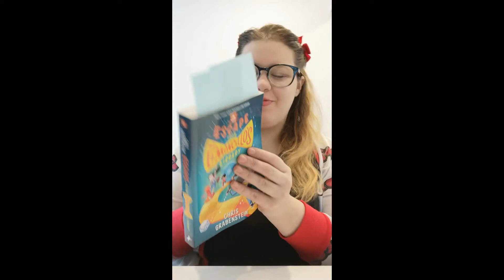Chapter 4 Escape from Mr Lemoncello's Library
Title: Escape From Mr. Lemoncello's Library
Author: Chris Grabenstein
Chapter: 4